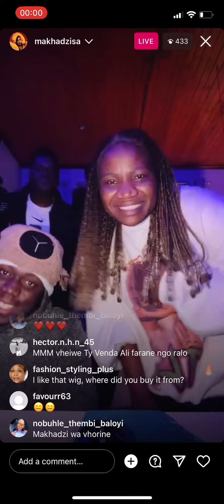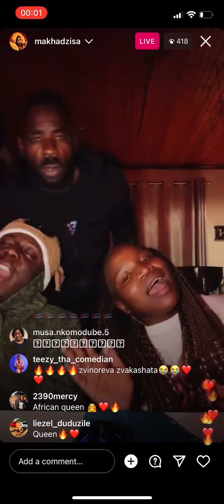zwini nakelela - makhadzi feat mizo phyll